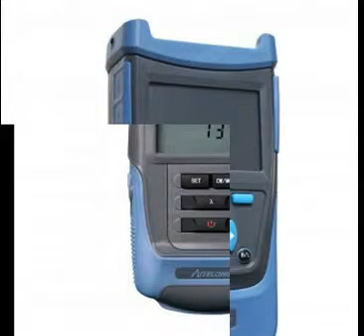Optical time domain reflectometer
Message:
AITELONG is a team consisted of conscientious and inspirational staff members. It serves as the premium solution-provider of diversified testing instruments covering fiber optic communication systems and battery management which favors clients’ acquisition and accomplishment of relevant projects profitably.